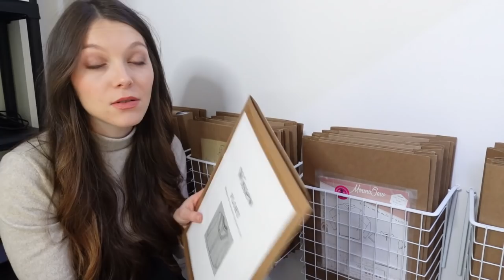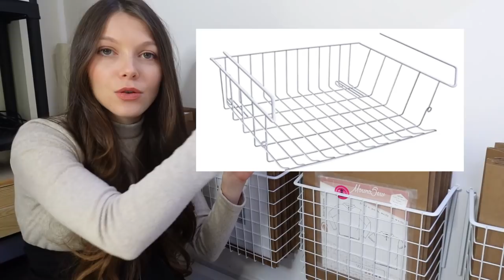MON RANGEMENT COUTURE #2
Machine à coudre : Pfaff Ambition 620
Surjeteuse : Pfaff Hobbylock 2.0 ​
Centrale vapeur : Philips Perfect Care Performer ​
Appareil photo : Sony ZV1 ​
Trépied : Manfrotto ​
Ordinateur : Lenovo Legion S7i​
Eclairage artificiel : Neewer Kit LED Ring Light avec Pied 14 inch Anneau Lumineux 36W 5500K

Eléments présentés :

Miroir plein pied Amazon

Panneau Ikea à suspendre :

Bracelet pique épingles Prym dont j'ai remplacé la partie supérieure par une boule de chutes enfermée dans du tissus et piqué à la main sur le bracelet.

Règle de couture 60x15 (règle spécial quilting, patchwork, règle japonaise, que l'on peut trouver dans de nombreuses mercerie et sur internet)

Paniers en métal blanc : Gifi

Boîtes en bois : La Boisellerie (Belgique)

Boites rigides noires renforcée : La Foir' Fouille

Les vêtements cousus main que je porte dans la vidéo :

Jupe La Bohème - Vanessa Pouzet
Tshirt manches longues Briac - "Coudre le stretch" Marie Poisson

Bisous !